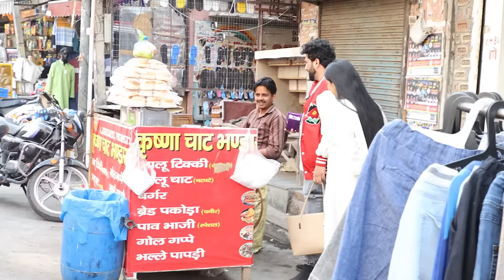Asking Random Men To Touch & Guess Feminine Products 🙆‍♀️ Very *Awkward* 🫣 How Much Men Know Them 🤔